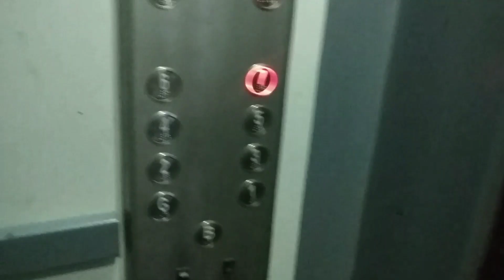My first vlog | New flat tour | Our second home 😊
Hello everyone,
Here is my first short vlog about showing you all our new flat.